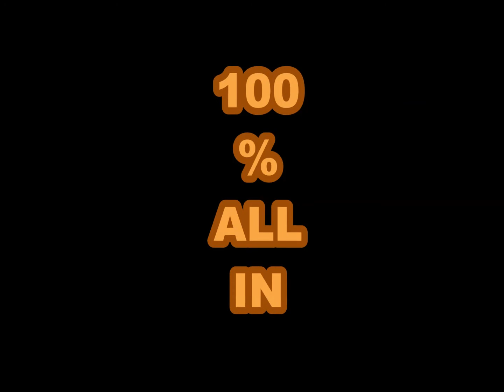100 % ALL IN CREW